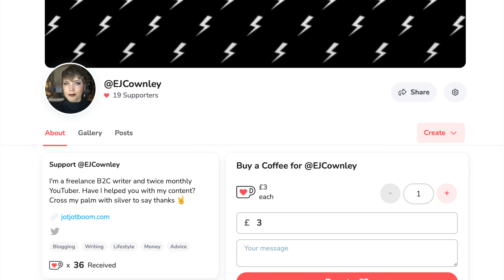Should you agree to free writing samples?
If a potential client asked you to give a free writing sample, would you do it? It’s the great debate in freelance writing circles and I’ve decided to weigh in. Here’s are the pros and cons, according to me.

Did this video help?

Book me for The Witching Hour and get one-on-one help and a tailored action plan

LINKS